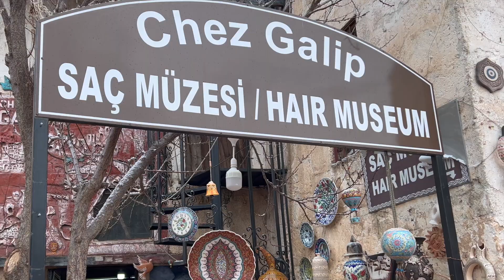💥Suivez nous en Turquie 🇹🇷: épisode 2 Le potier (çömlekçi)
2. bölüm çömlekçi.  türkiye'de bizi takip edin
Türkiye'ye on günlük bir gezi yaptık, orada harika insanlarla tanıştık, muhteşem manzaralara ve tarihi eserlere hayran kaldık.
Neşe, kahkaha ve maneviyat dolu bu geziyi sizlerle paylaşmak istiyoruz.
O halde canınız isterse bizi takip edin sizi alalım.. Çömlekçilik şehri Avanos'ta (Kapadokya'da) bize sanatını ve muhteşem eserlerini gösteren çömlekçi Mustafa ile tanıştığımız bir mola.

2ème étape Rencontre avec Mustafa potier à Avanos.
Nous  avons fait un voyage d'une dizaine de jours en Turquie, nous y avons croisé des gens merveilleux, admirer des paysages magnifiques et des monuments historiques.
Ce voyage plein de joie , de rire et spiritualité nous avons envie de le partager avec vous.
Alors si le coeur vous en dit, suivez nous on vous emmène ..une halte à Avanos( en Cappadoce) la ville de la poterie ou nous avons rencontré Mustafa le potier qui nous a montré son art et ses créations magnifiques .